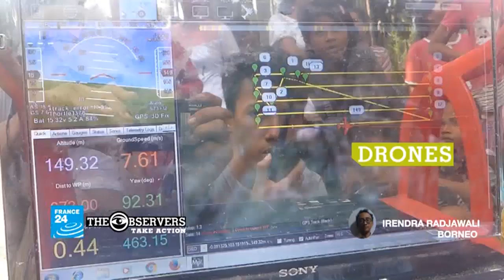David McAllister: 'EU involvement in Catalonia could set a precedent'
Talking Europe hosts German MEP David McAllister, the head of the European Parliament's foreign affairs committee. As well as emphasising the EU’s principle of not intervening in the domestic affairs of a member state, he says: "If the EU starts negotiating here, there could be similar calls coming from northern Italy, from Flanders, or from Corsica".
Presented by Armen Georgian.
Produced by Isabelle Romero.